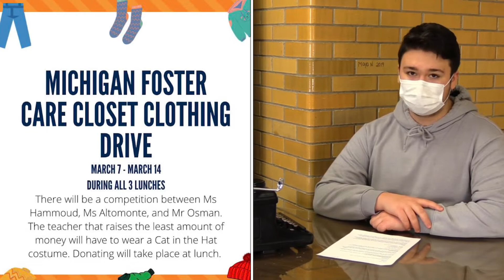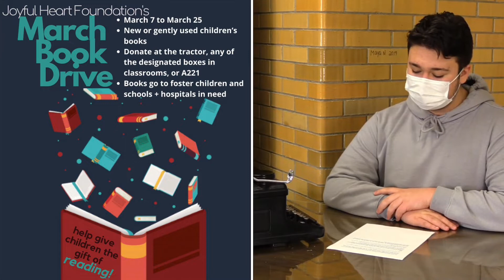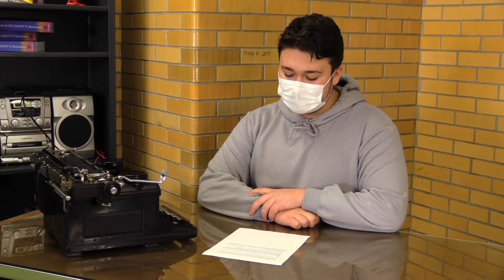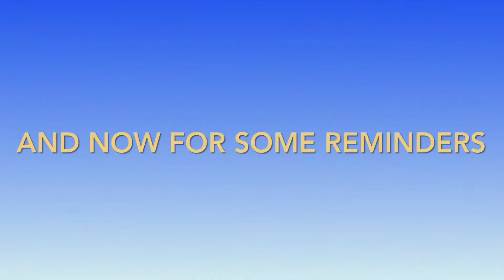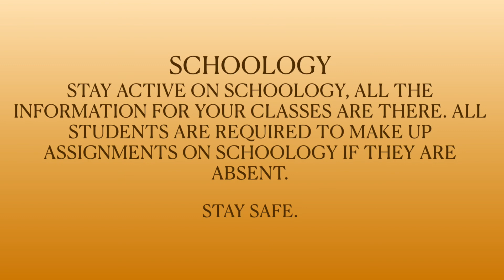WFHS Announcements 03/11/2022